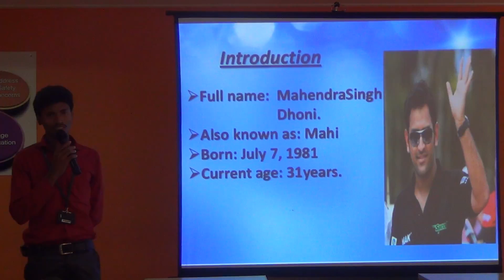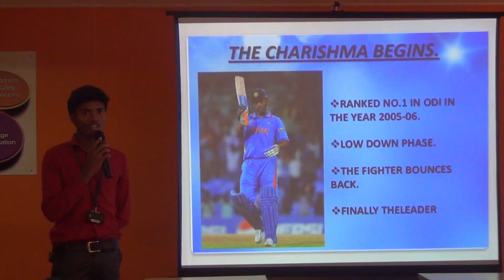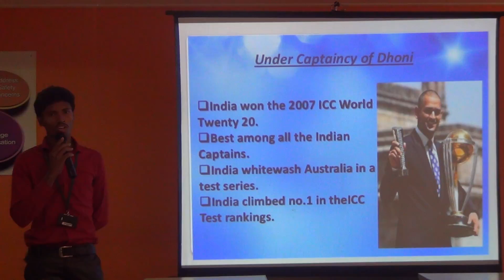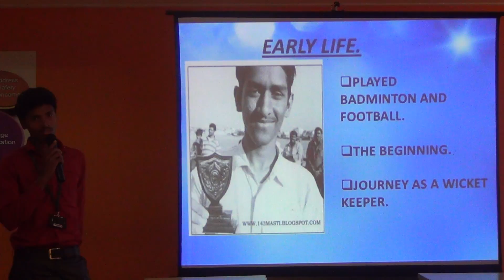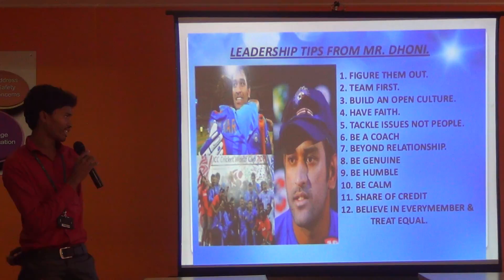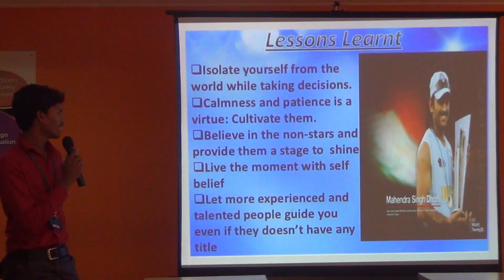I Eee 2016 17 Presentation by Krishna onM S Dhoni@ Elcs Lab Lendi